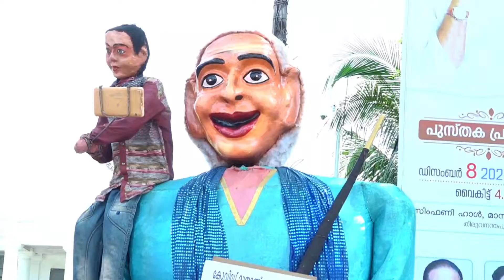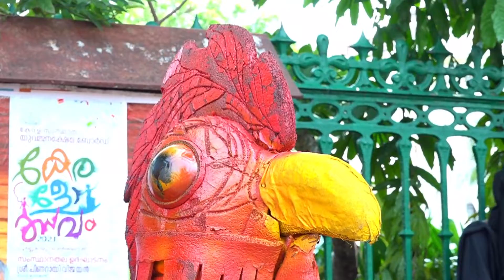തലസ്ഥാനനഗരിയെ പൂരപ്പറമ്പാക്കി കലാകാരന്മാര്‍.... I SECRETARIAT THIRUVANANTHAPURAM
Prime Witness, the first crime channel from Kerala, presents to you PrimeWitness TV. Programmes range from News, Interviews, Health and Sports to Entertainment.
PrimeWitness is Kerala's first Crime Channel where first-hand accounts of police officers who handled cases detail their experiences. The channel will present to you recent crime incidents, interviews with investigator’s, doctors' take on psychology of criminals, etc. Experts through Prime Witness, will examine crimes across the world.
PrimeWitness is the baby of journalist Abdul Jameesh. Famed as one of the most efficient police officers, Retd. S P George Joseph, is currently handling the show. More investigators and lawyers will join giving you more insight into the crime stories.